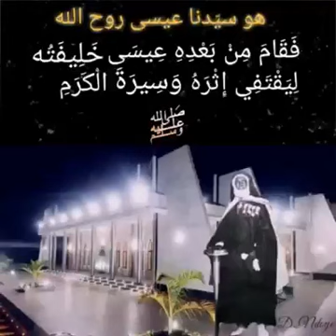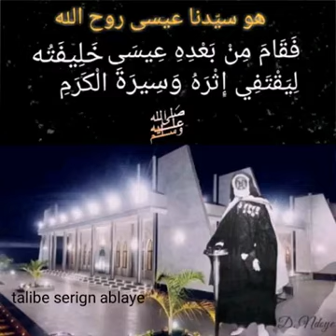JOTAYU EL HADJI BAYE ABDOULAYE THIAW LAYE